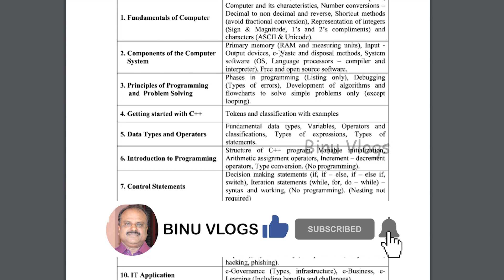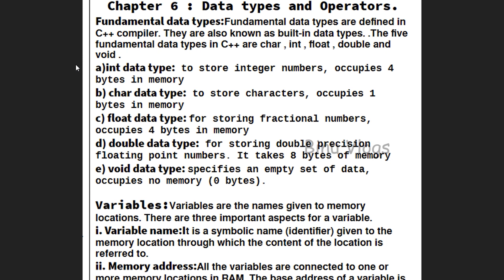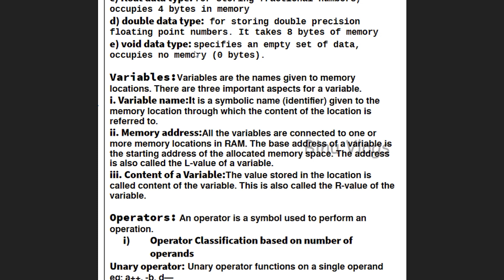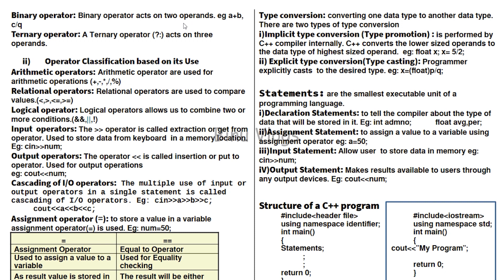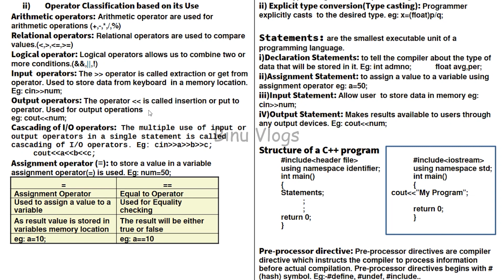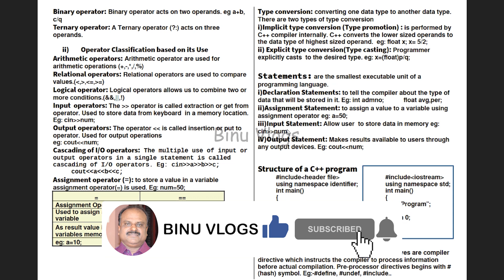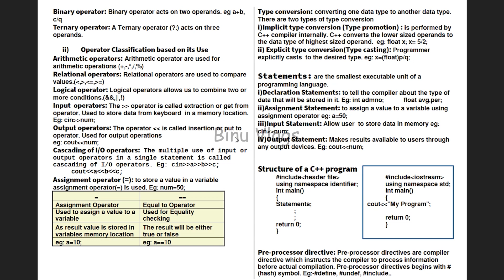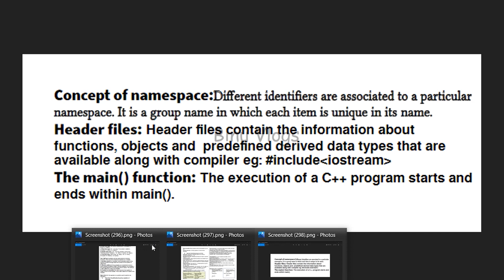Chapter 5 | Focus Area 2021 | Plus One Computer Application Malayalam | Data Types and Operators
See this video to study more about Chapter 5 | Focus Area 2021 | Plus One Computer Application Malayalam | Data Types and Operators | Kerala

plus one focus area 2021 today
plus one focus area chapters 2021
plus one focus area download
plus one focus area english
plus one focus area economics
plus one computer application focus area notes

plus one computer application textbook questions and answers
plus one computer application textbook solutions
plus one computer application notes pdf
plus one computer application textbook answers
plus one computer application chapter wise questions and answers
plus one computer application question paper
plus one computer application chapter 2 notes
plus one computer application chapter 4
plus one computer application chapter 3 notes
plus one computer application chapter 6
plus one computer application study notes

BINU VLOGS